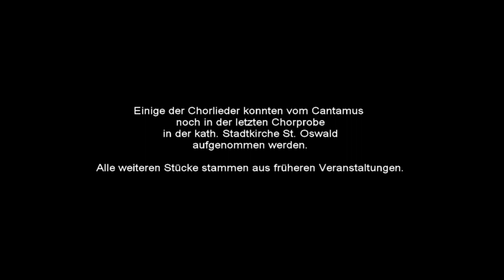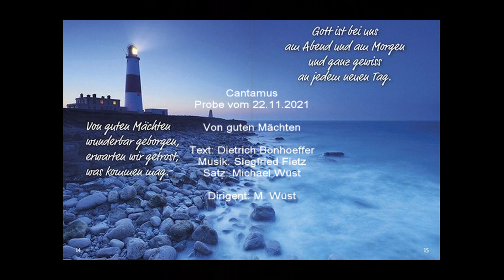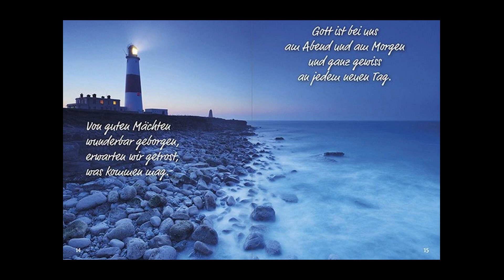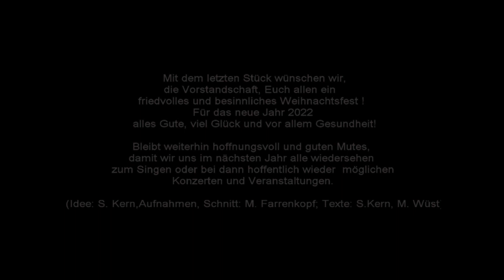MGV „Liederkranz“ 1842 Buchen: Lieder zum Advent 2021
Die Konzertchöre Cantamus und Cantus M des MGV „Liederkranz“ 1842 Buchen bereiteten ab September 2021 ein Adventssingen in der kath. Stadtkirche St. Oswald vor. Dabei sollten sowohl Stücke aus dem Repertoire als auch neue Chorwerke zur Aufführung gelangen.
Leider fiel dieses Vorhaben der Corona-Pandemie zum Opfer.
Einige der Chorlieder konnten vom Cantamus noch in der letzten Chorprobe aufgenommen werden. Alle weiteren Stücke stammen aus früheren Veranstaltungen.

Ausführende:
Cantamus, Cantus M: Leitung Michael Wüst
Junges Chorprojekt:   Leitung: Michael Henn
Klavier: Christian Roos, Thomas Schneider